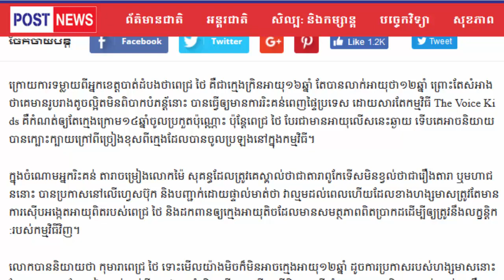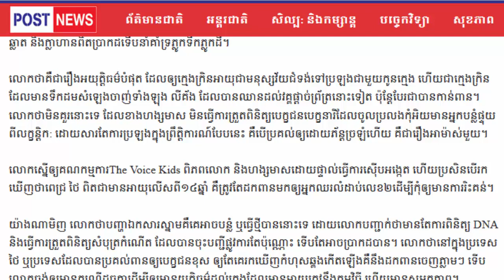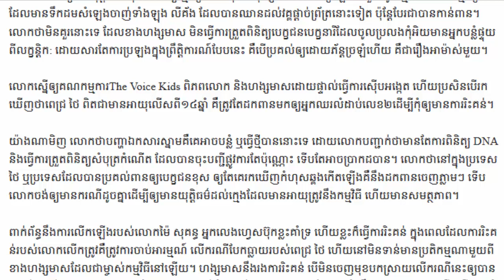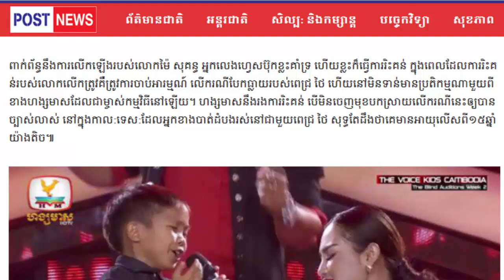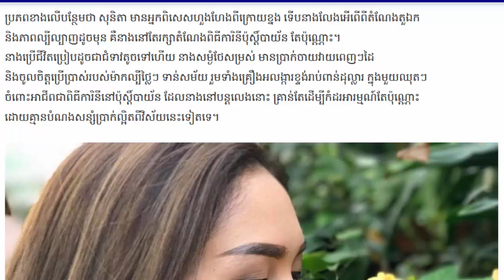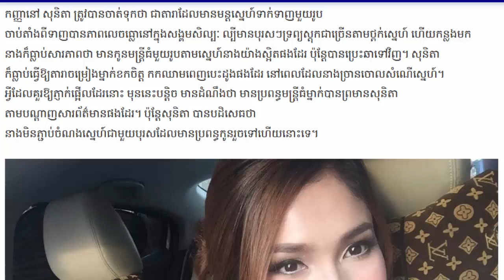ព័ត៌មានថ្មី! កុមារាថៃ ត្រូវម៉ៃ សុគន្ធឲ្យហង្សមាសដកពានក្រោយធ្លាយអាយុពិត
ហង្សមាស